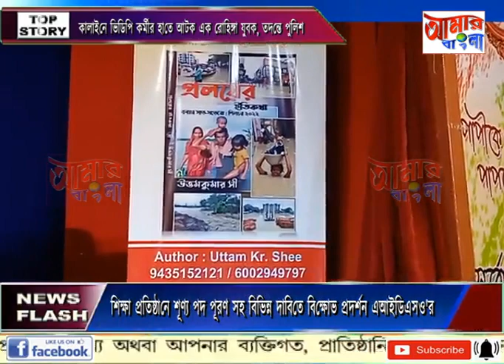AAMAR BANGLA NEWS # 23 09 2022